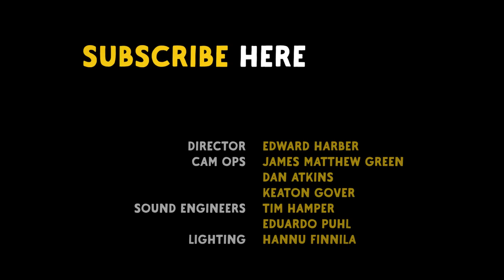James Hunter ‘I Don't Wanna Be Without You’ - The Blues Kitchen Presents... Live at KOKO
James Hunter performs 'I Don't Wanna Be Without You' live at KOKO in London exclusively for The Blues Kitchen.

Listen to more blues, soul & roots music on The Blues Kitchen's weekly podcast on Spotify

A BLUES KITCHEN / KOKO CO-PRODUCTION

Director: Ed Harber
Executive Producers: Liam Hart | Julien Plante | Olly Bengough
Cameras: James Matthew Green / Dan Atkins / Keaton Gover
Sound Engineers: Tim Hamper / Eduardo Puhl
Lighting: Hannu Finnila
Sound Recording: Matt Facey
Sound Mixing: Paul Cousins
Editor: Oscar Percy